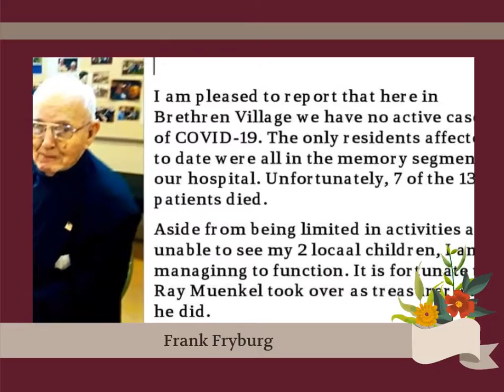Personal Note Slideshow